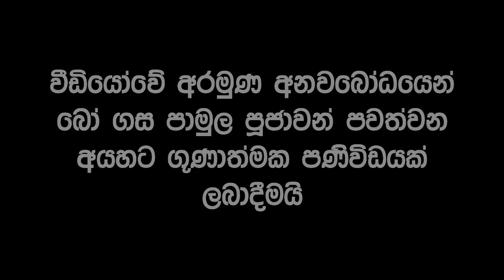බෝධිපූජාවක් හරියට කරන ආකාරය අදුනකින් දැකපු ව්දිය _ Bodhi puja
Mrs. Iddamalgodage Angela explains how to relax the human mind and increase the body's aura